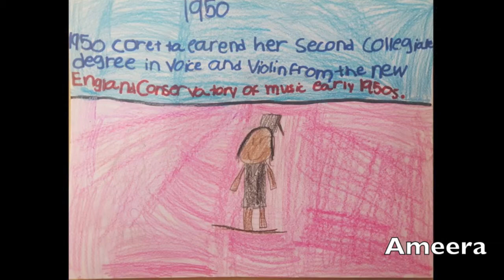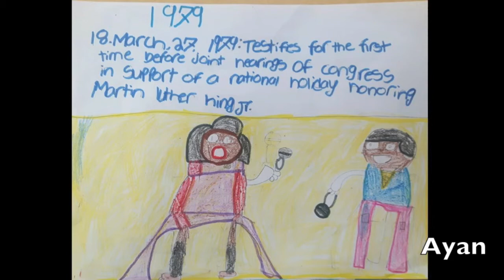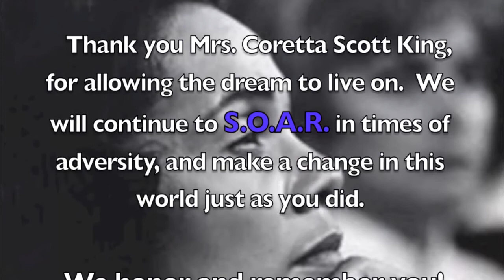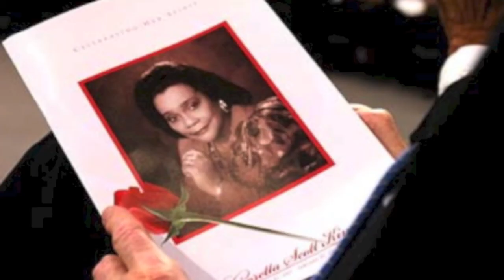Coretta Scott King Timeline 2.H.1.1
With our study of timelines and influential African Americans in History, the students and I wanted to create a timeline to honor Mrs. Coretta Scott King.  Enjoy